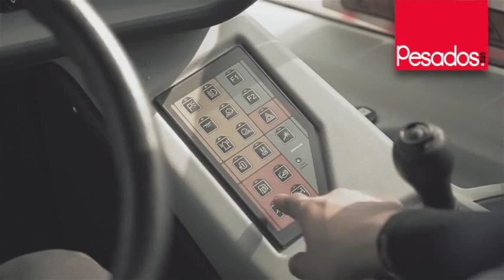VOLQUETA ARTICULADA DOOSAN